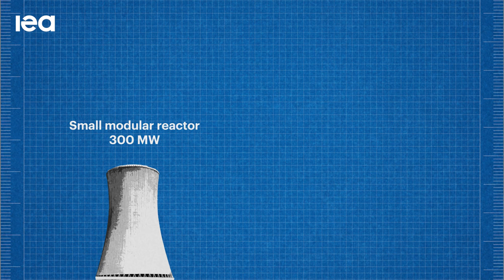Could small nuclear reactors help power the future?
Small Modular Reactors are a developing nuclear power technology with aggressive promises for cost reductions in comparison to full-size nuclear reactors. IEA's Brent Wanner discusses the technology, its promises and the hurdles to full-scale implementation in the world's energy mix.

You can read more about nuclear power's role in achieving secure energy transitions